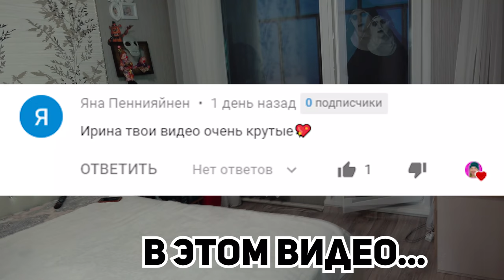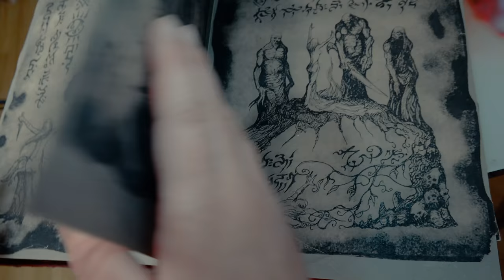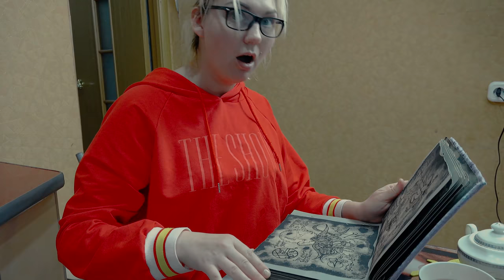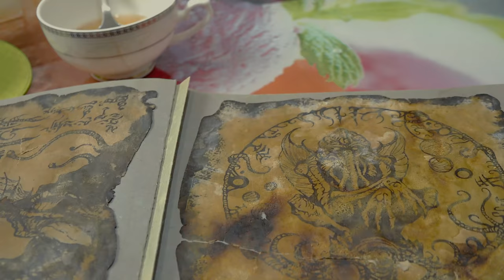Монахиня в реальной жизни Мистика | Irina страшилки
ТЕЛЕГРАМ Мой Телеграм Ирина открывает в себе новые способности! И встречает демона Монахиню или Валак в реальной жизни.